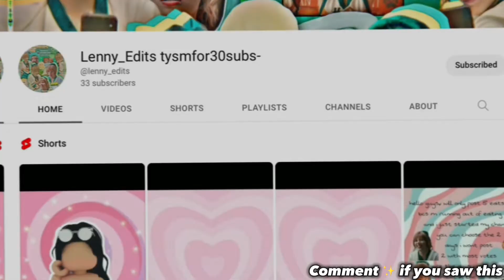MEET WHO IM SUBBED TO! 💐✨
Inspo : @Spiceables
Text overlay :
Song :
Audio : @Spiceables